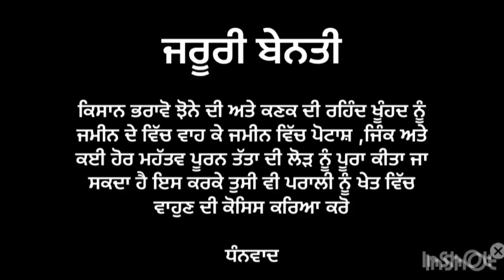30 ਕੁਆਇੰਟਲ ਝਾੜ ਲਈ ਰਲਾ ਕੇ ਬੀਜੋ ਕਣਕ ਦੀਆਂ ਇਹ ਕਿਸਮਾਂ dbw 327. pbw 826. dbw 222 wheat variety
30 ਕੁਆਇੰਟਲ ਝਾੜ ਲਈ ਰਲਾ ਕੇ ਬੀਜੋ ਕਣਕ ਦੀਆਂ ਇਹ ਕਿਸਮਾਂ.